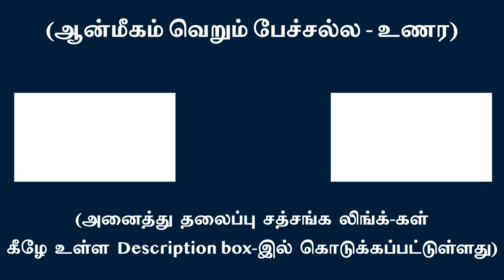உடலை நானாக பாவிக்க எண்ணங்கள் உதிக்கும் | சுவாமி அருணாசல ரமணன்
‘I’ feeling centered in the body creates thoughts l Swami Arunachala Ramanan